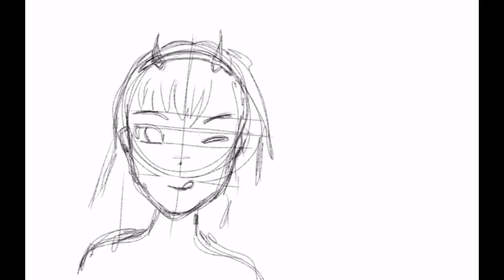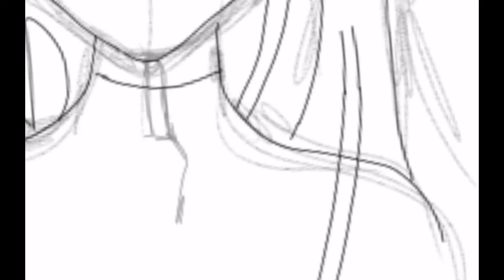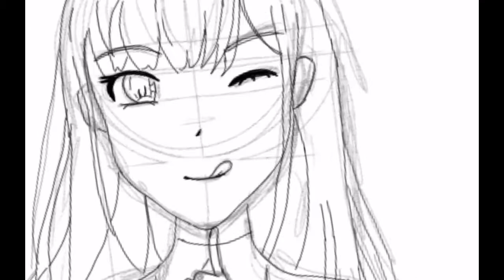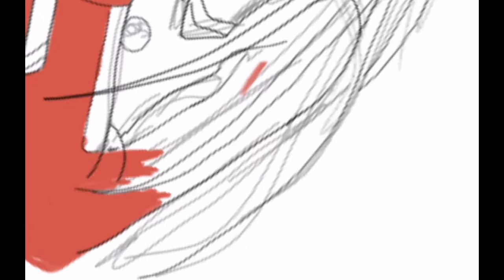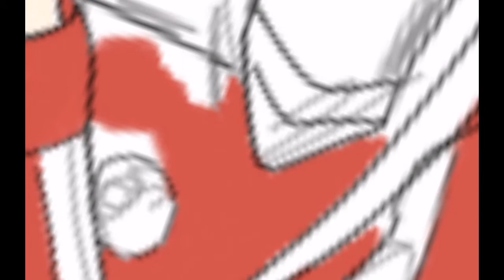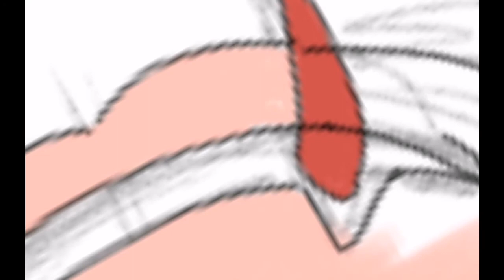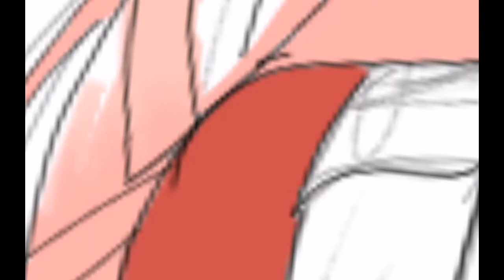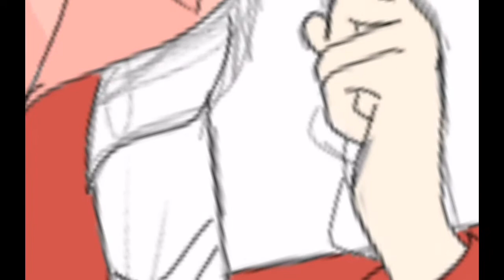QUICK TIME LAPSE DIGITAL DRAWING OF ZERO TWO FROM DARLING IN THE FRANXX | ART SERIES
Quick time lapsed digital drawing of Zero Two from 'Darling in the Franxx' :)

I'm new to digital drawing so I'm not the best but I'm learning 😊. I apologise about the zooming in and out and moving about alot I didn't have a drawing glove on so I struggled a bit more.